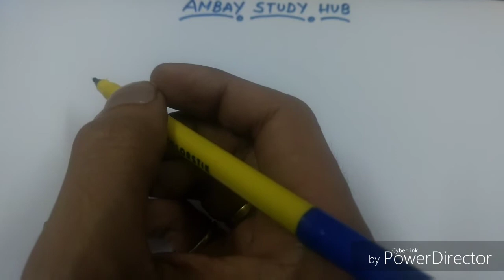Filmfare awards 2017 by Amit Sharma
Important for ssc,dmrc,ibps,Delhi Police,UPSC,etc